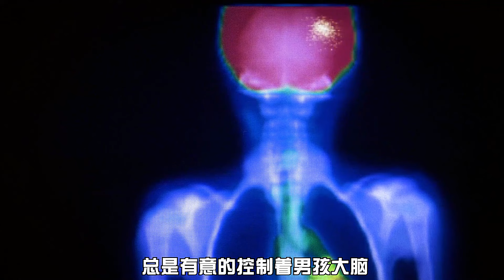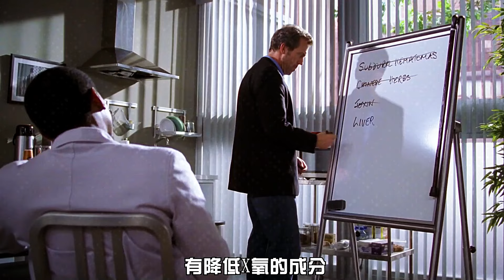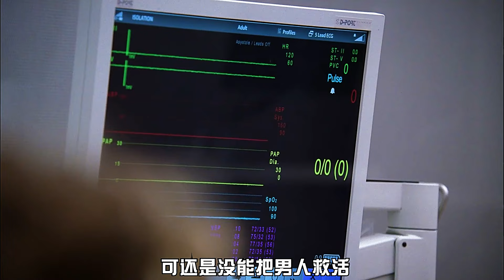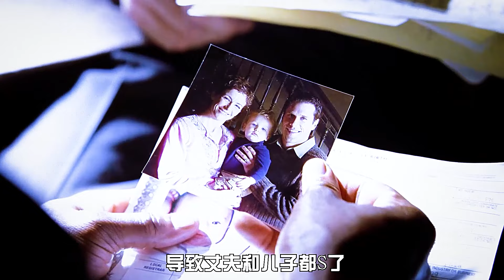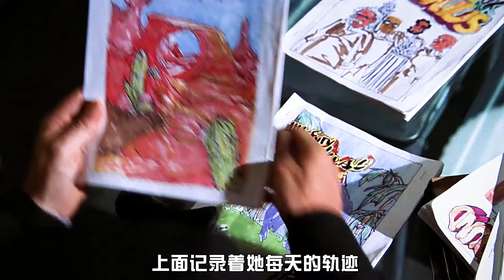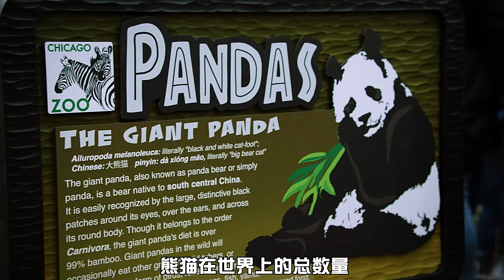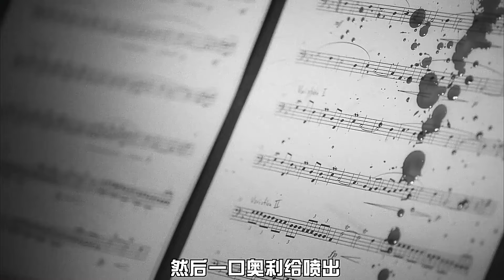医疗故事合集，医生从女人肚子里拽出一条虫